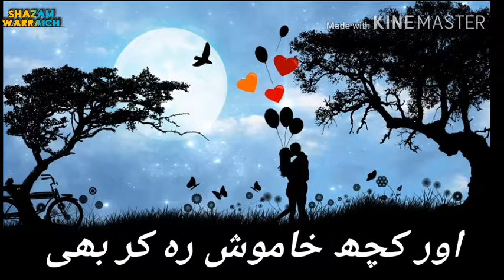WhatsApp status urdu poetry | rishte - WhatsApp status | urdu shayari